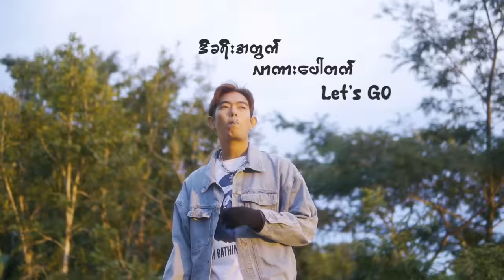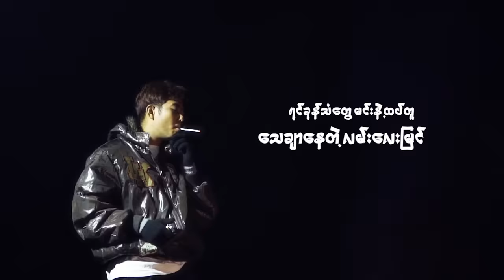Y Mask - Vacation [Official Lyrics Video]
Title - Vacation
Artist - Y Mask
Composer - Y Mask
Mixing, Mastering - JCZ
Publisher - JCZ

Lyrics

Verse:
Shut ur mom and Dad only us kiss your neck
Baby အာရုံထွေစရာများတယ့်နေ့တွေခဏလောက်အဆက်သွယ်ဖြတ်
မင်းနဲ့….ကမ္ဘာမြေတပတ်  ဘသူမှမသိစေနဲ့ ဒီခရီးအတွက်
လာကားပေါ်တက် let’s go ဘယ်သွားမလဲ အပန်းဖြေမယ့်အရပ်မျိုး
ပြင်ဦးလွင် ပြီးတောင်ကြီးကိုဒိုး
ကိုအနွေးဓာတ်ပေးဖတ်ထားမှာမို့
ညအချမ်းပြေသွားအောင်မီးပုံဖို
တောင်တန်းတွေထက်ပိုလှတဲ့အပြုံးနဲ့
မင်းရဲ့ နှုတ်ခမ်းပါလေးကိုကိုက်ရင်း
မျက်ဝန်းကတဖြေးဖြေးငိုက်စင်း
ရင်ခွင်ထဲချော့သိပ်ကာပိုက်ရင်း
မနက်ဖြန်ခရီးဆက်ဖို့အတွက် fighting
 Cho:
တိမ်ပင်လယ်ဆီ မင်းနဲ့ခရီးဆက်
တောင်ပြာတွေပေါ်တက်ဖြစ်ရင်
သာယာနေတဲ့ထင်ရူးတန်းနဲ့
ရေပြာအိုင်ကိုမင်းတွေ့ရင်
Instagrams မှာ update လုပ်ဖို့ photo သေချာရိုက်ဖို့ပြင်
ရင်ခုန်သံတွေမင်းနဲ့ထပ်တူသေချာနေတဲ့လမ်းလေးမြင်
ဒီခန္ဓာကိုယ်တစ်ခြမ်းရဲ့ထပ်တူကိုယ်ရှာနေတာမင်းပဲထင်
Verse
အိမ်ပြန်ချိန်တွေ No
မင်းလဲကိုရဲ့လက်ကိုတွဲထားခိုက်
အဆင်ပြေနေပြီမို့
မြို့ပြအငွေ့အသက်များစွာဝဲထားလိုက်
ဘယ်နှနာရီထိုး ပြီးတော့
ဘယ်သူတွေဘယ်လိုဆိုးလဲမသိ
Baby တူတူဒိုးမယ် အကြင်နာရေတံခွန်နဲ့သက်တံ့ဆီ
မင်းကြိုက်တဲ့သီချင်းတွေညည်း
Netflix ခဏဖွင့်အပျင်းပြေကြည့်
Grinding my Blue dreams kush baby
၁ joint ရှို့ရင်မင်းနဲ့ကိုလွင့်နေပြီ
မျောလွင့်ခဲ့မင်းနဲ့ကိုတို့၂ယောက် vacation
တိမ်တွေပေါ်ဝဲသွားရင်ရင်ခွင်မှာမှေးနင်
အချိန်နာရီစက္ကန့်တွေနာရီတွေမေ့ပြစ်
ပင်လယ်ပြင်ခရီးဆက်မယ်တောင်ပြာတွေဝေးရင်
Cho: